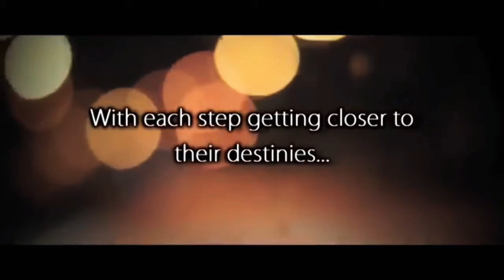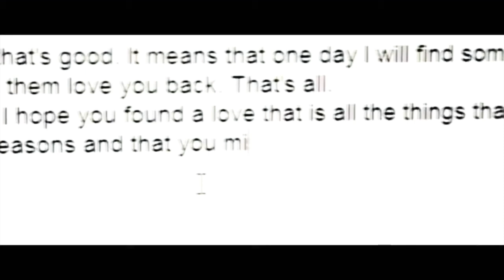TO DIE FOR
There is no pretending,
I love you, and I will love you until I die,
and if there is life after death,
I’ll Love you then.